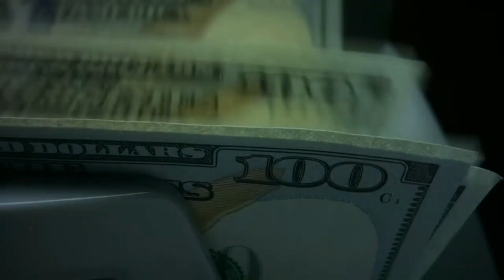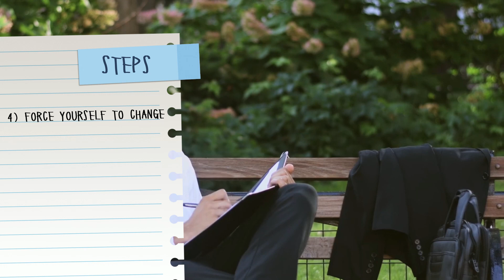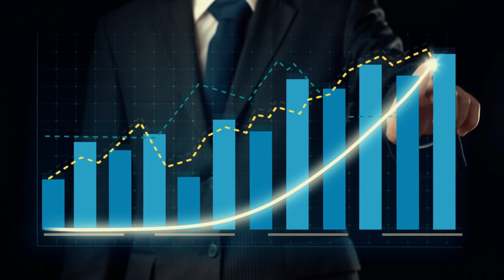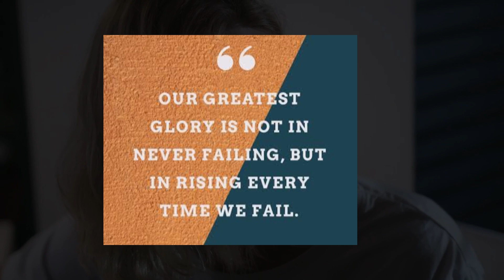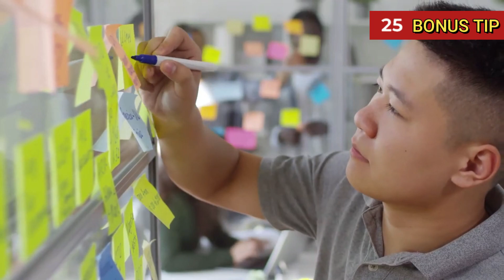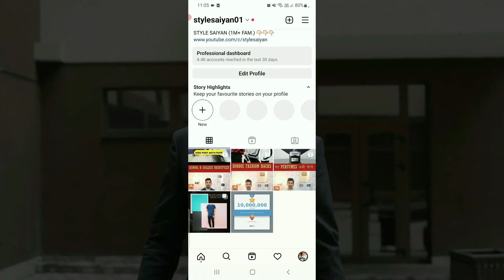7 *MAJOR* Signs You Will Be Successful In Your 20's (MILLIONAIRE) | Millionaire Habits In Hindi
7 *MAJOR* Signs You Will Successful In Your 20's (MILLIONAIRE) | Millionaire Habits In Hindi

About this video- 1)  style
2)  how to be rich
3)  how to become rich
4)  successful people habits
5)  signs you will be a millionaire
6)  success habits
7)  habits you should do everyday
8)  rich people habits in hindi
9)  billionaire lifestyle 2022
10) how to become a millionaire with no money
11) how to be a millionaire by 25
12) sigma male habits
13) how to be successful in life
14) how to become a sigma male
15) millionaire kaise bane in hindi
16) mindset of successful people